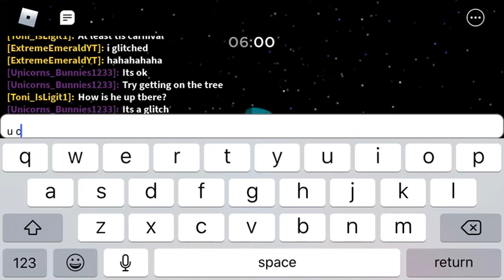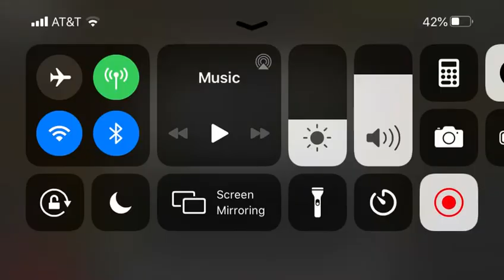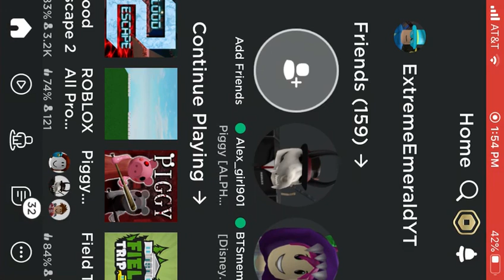Piggy Carnival Glitch!!! LOL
sorry for camping and ruining the game it was just for fun and it was a long time ago